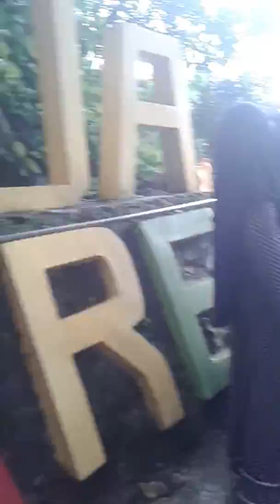Majlis ta'lim mubarok falah al asy'ariyah ngembalrejo bae kudus wisata gua wareh pati